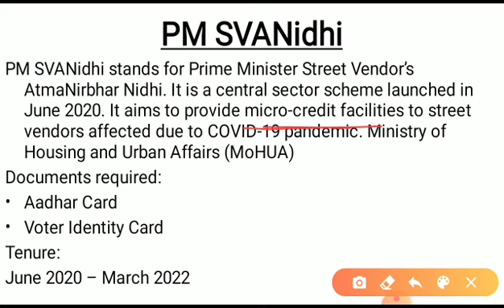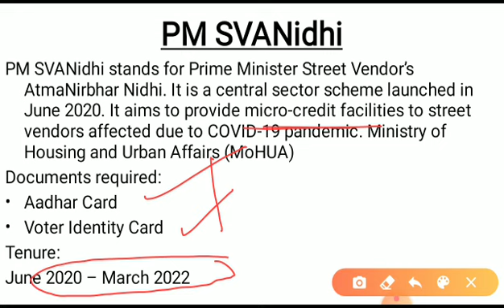PM SVANIDHI Scheme l Important government schemes for UPSC EPFO and CSE prelims and mains